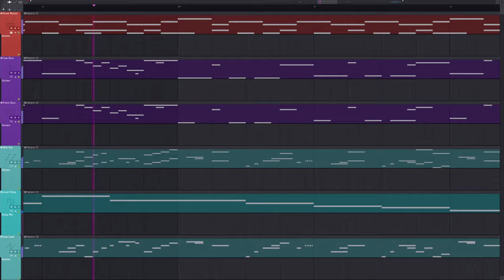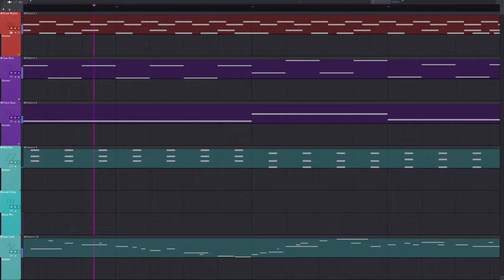Walk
A tune made of chips.